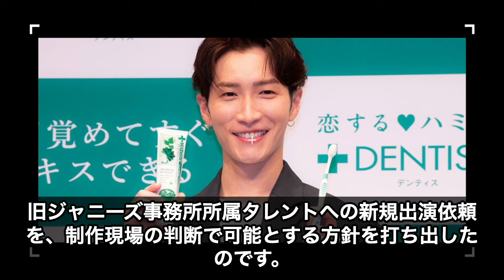SnowManは紅白出場辞退でカウコン開催・出演の可能性！！大晦日生配信説も消えず…メンバーがNHKに関する本音を吐露…その内容がヤバい…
Snow Manが紅白歌合戦に再び登場するか、配信ライブを選ぶか、ファンの期待が高まっています。昨年は配信ライブで大成功を収めた彼らですが、NHKの出演依頼が熱烈に。ファンとの対話を重視するSnow Manの決断は？年末の予定に注目です！